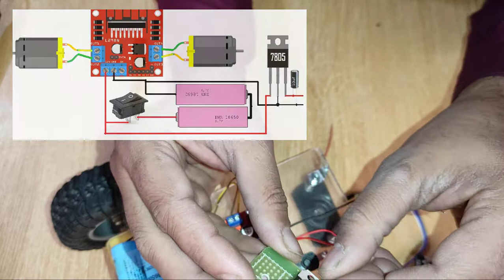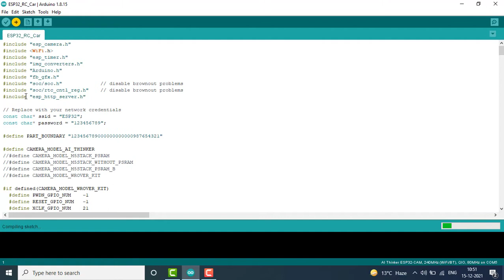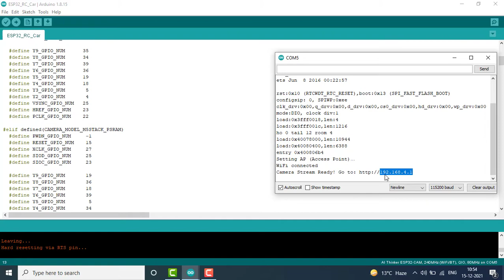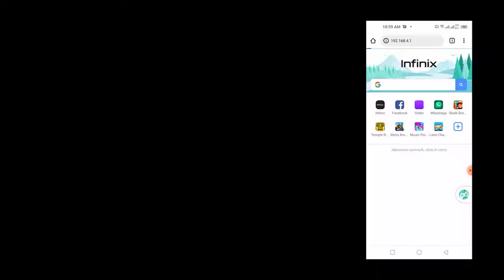ESP32 CAM Surveillance Car | esp32 cam robot car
Hello friends in this video i will show you how to make ESP32 CAM Surveillance Car or a SPY Camera Car. Our car will create its own WiFi access point, so you can control it using a phone, tablet, or computer and you can use it anywhere, indoors or outdoors.  It streams video and has some basic controls, and it would be a great project for those just getting started with electronics.

You can Purchase Products from:-
1. ESP 32 CAM
2. 3.7 volt battery
3. Gear Motors
4. Tyre
5. Motor Driver L298n
6. Jumper Wires
7. voltage regulator 7805
8. Power Switch

You can purchase Arduino Learning Kits from:-
1. Arduino UNO Stater kit
2. Arduino Engineering Kit REV2
3. Rebotic car kit
4. Mini Tank